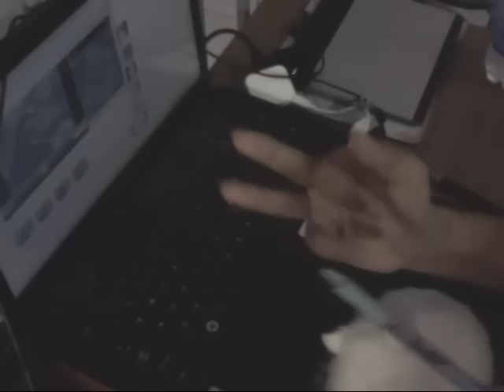Hướng dẫn quay bút//Linkage #3